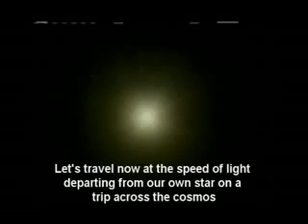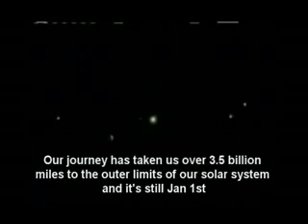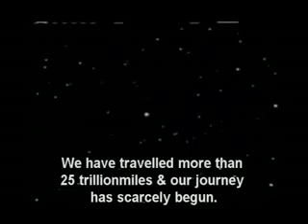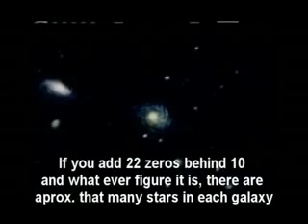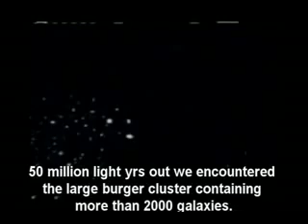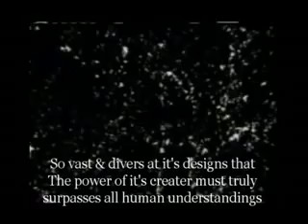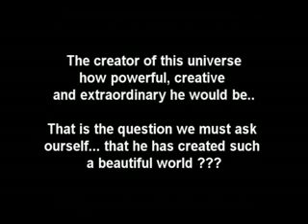Subhan Allah Our universe life is a miracle